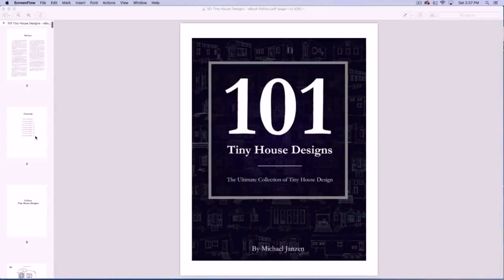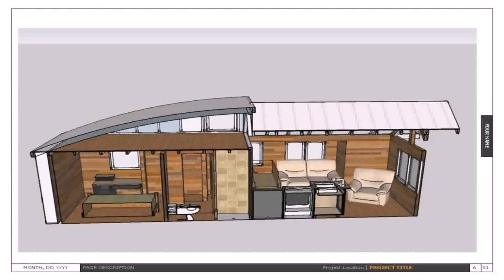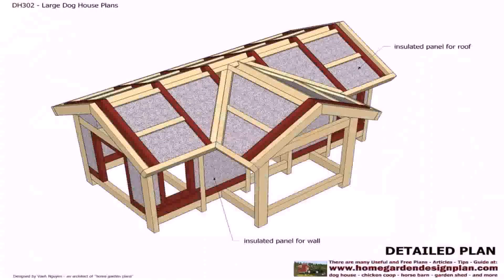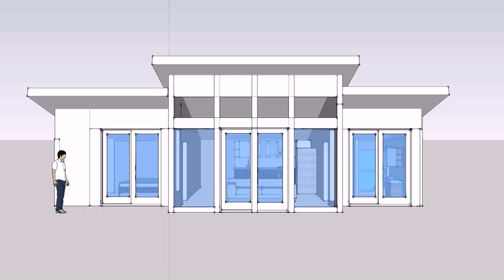Tiny House Design Plans Pdf - Gif Maker DaddyGif.com (see description)